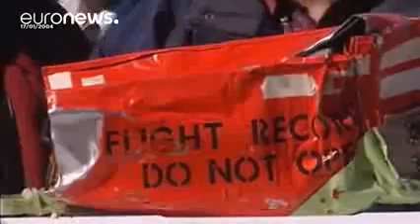Breve cronología de accidentes aéreos en Egipto